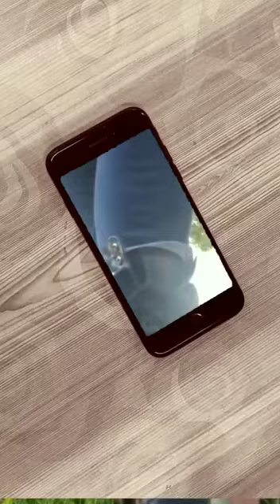Soy afortunada!!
Video de Maritza Moya